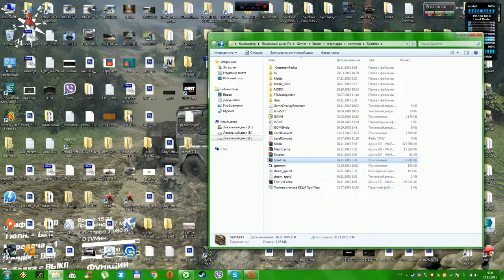SpinTires 08.11.2015 -23.10.2015 Краз-260(Доработка)